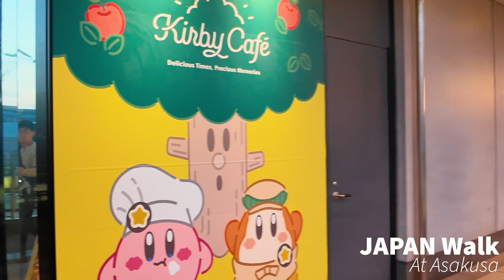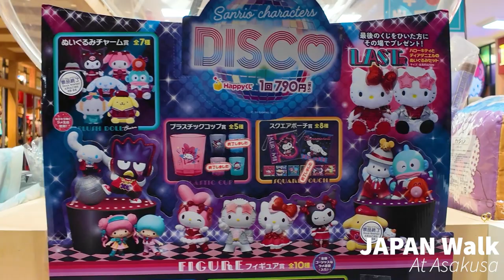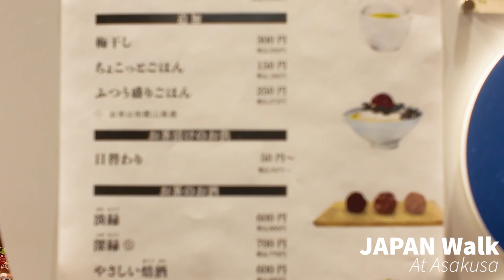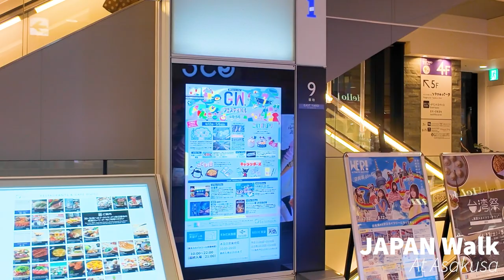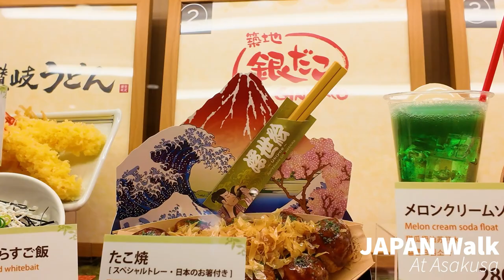4K HDR JAPAN SKYTREE スカイツリー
Tokyo
Sky Tree

You can climb the observation deck of the Sky Tree.
You can enjoy hotels, dining area and shopping.
The area is too large to visit in one day.
We hope this video will make you happy.

TOKYO SKYTREE (English: TOKYO SKYTREE) is a radio tower (transmitting station) located in Oshiage, Sumida-ku, Tokyo.
It is one of the landmarks of Tokyo. At 634 m tall, it is the tallest tower in the world [Notes 1]. It is the third tallest building in the world after the Burj Khalifa and Merdeka 118 (PNB 118).
The Tokyo Solamachi commercial complex and the Tokyo Skytree East Tower office building together make up Tokyo Skytree Town.